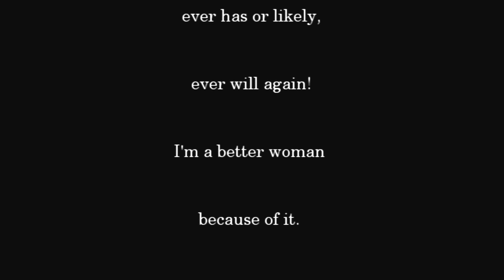JaSam - Break It To Me Gently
Kathy Federico singing, Break It To Me Gently, for JaSam.
All I have to say about this rip your heart out with their bare hands week of JaSam is, "It's NOT OVER!  I can't wait for the JaSam reunion.  The love scenes are going to be so hot I may have to "Get a room" to view them.;)